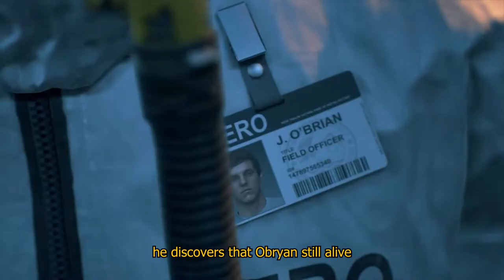No Commentary Survival II Playthrough: Days Gone PC "EP06"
Story Mission:
1- Price on your Head:
    - Find Tucker and Alkai.
    - Ride with Tucker.
    - Find Alkai.
    - Return to your bike.

2- What Did You Do?:
   - Visit Sarah's Memorial Stone.
   - Clear Camp of Freakers.
   - Place Stonecrop on Sarah's Memorial Stone.

3- Search For Something:
   - Drive to Location.
   - Chace the NERO Helo.
   - Get the NERO Radio.

Side-Missions and Collectible:
    - Tucker - "Thrust No One"
    - PatJens Lake Infestation - Nest 1/3
    - PatJens Lake Infestation - Nest 2/3
    - Mobile Medical Unit Recording - 0817

Timecodes
0:00 - Recap.
0:36 - Intro.
0:55 - Start Gameplay - Price on Your Head.
1:20 - Find Tucker and Alkai.
1:40 - Scene " Tucker and Alkai.
2:08 - Ride with Tucker.
2:16 - Find Alkai.
3:20 - Return to your bike.
3:35 - Decision: Deliver drugs to Tucker or Copeland.
4:34 - Collectible - Tucker - "Thrust No One".
13:00 - What Did You Do?
13:13 - Visit Sarah's Memorial Stone.
14:56 - Nest Destroyed - 1/3 Patjens Lake Infestation.
17:47 - Nest Destroyed - 2/3 Patjens Lake Infestation.
26:33 - Arriving at NERO checkpoint for story mission.
32:05 - 0/9 Clear Camp of Freakers.
37:25 - Place Stonecrop on Sarah's Memorial Stone.
37:30 - Mobile Medical Unit Recording - 0817
37:51 - Scene - Sarah's Memorial Stone
39:01 - Search For Something:
39:05 - Drive to Location.
46:34 - Chace the NERO Helo.
47:44 - Scene - Nero Helo, Warning Shoots.
48:45 - Scene - Neho Helo Landing.
49:31 - Get the NERO Radio.
51:15 - Scene - Get the NERO Radio.
51:42 - Return to Your Bike.